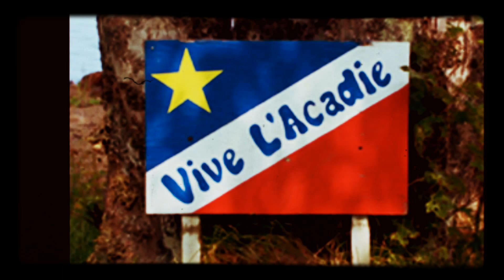Acadie de nos cœurs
Montage photos pour souligner le 15 aout Fête des Acadiennes, Acadiens. Soyez fières !!!
Acadie de nos cœur, interprété par Johnny Comeau avec Les Méchants Maquereaux
Vous aimé l'Acadie partagez